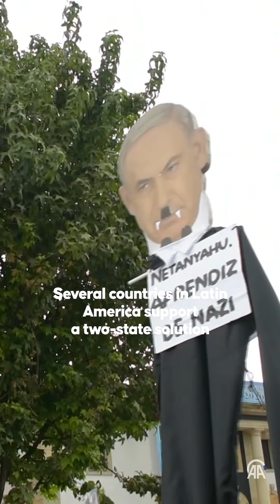Here's why Latin American nations' ties with Israel straining